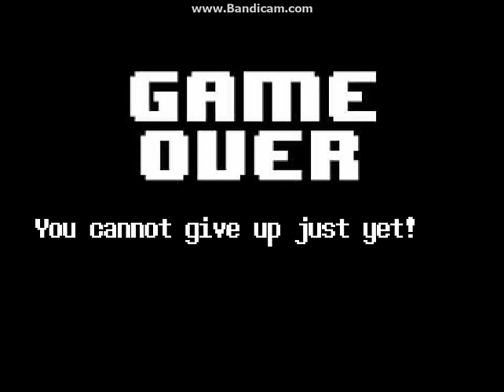King Sans Fight (scratch)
this is another battle by loganvcairns